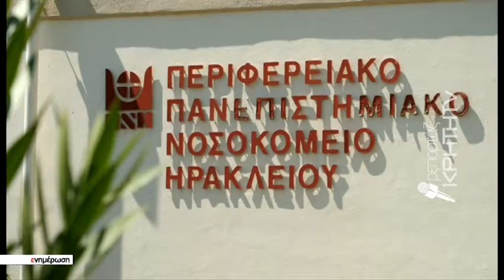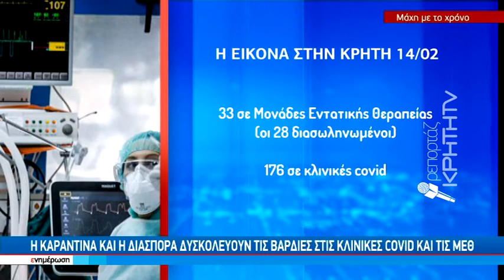Ανάχωμα στην πανδημία από το υγειονομικό προσωπικό που παλεύει με την κόπωση